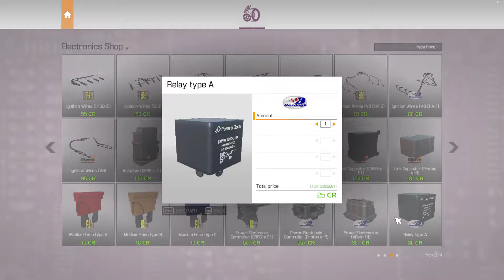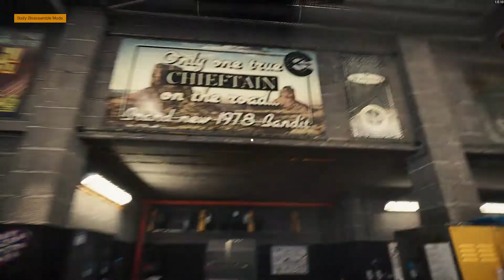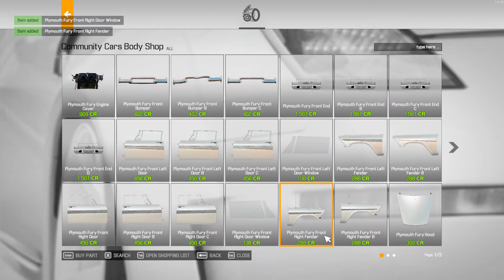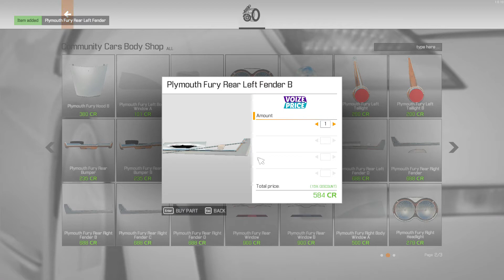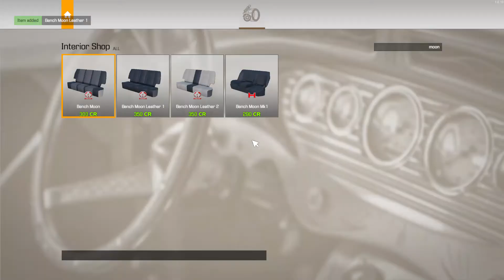Car Mechanic Simulator 2021